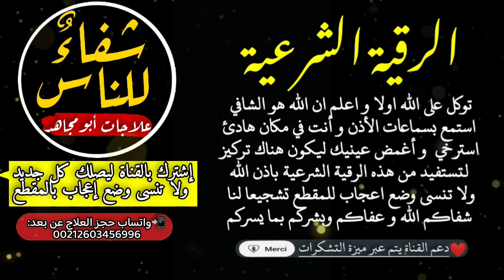رقية العين🧿 دعاء خروج العين والحسد وأنفس الجن، دعاء إبطال العين في لحظات بإذن الله اكتب بماذا شعرت!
الرقية الشرعية ايات ابطال العين والحسد للشيخ محمد المحيسني
قران كريم رقية العين
الرقية الشرعية لفك العين والحسد والسحر
رقية شرعية لفك السحر والعين والحسد
رقية ابطال العين والسحر
ايات اخراج العين والحسد
الرقية لابطال العين والحسد
رقية ابطال السحر والعين والحسد
رقية شرعية نصف ساعة